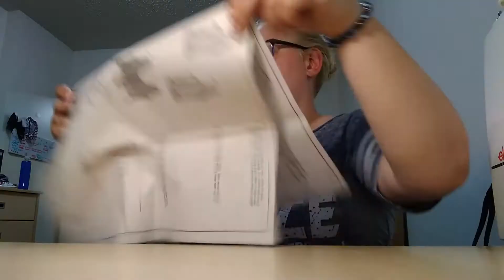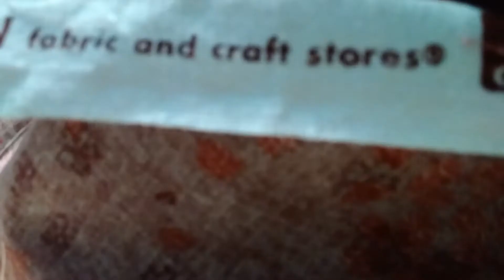Sewing Project- Day Dress With Pockets- "I Swear I'm Gonna Finish It This Time, Mom" Episode 3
I felt like this fabric needed to be made into something cute and fun that could be worn all the time. Started in June 2019, and finished in September 2019.